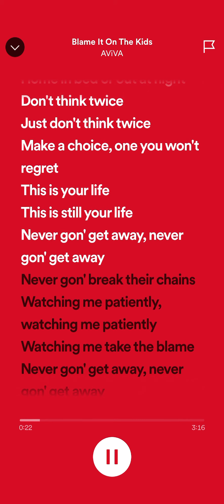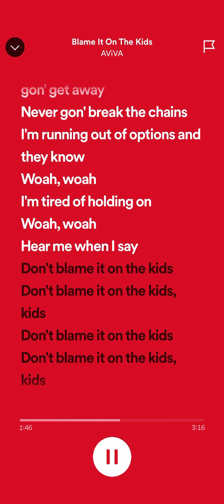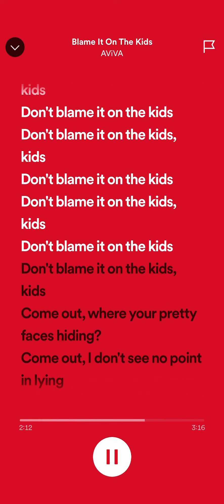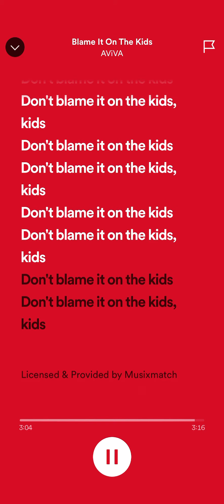Blame it on the kids